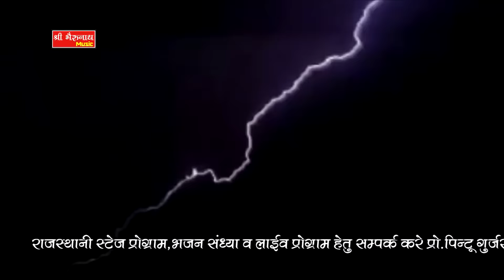Rajasthani Sad Rajsthani 2017 ! प्रीत लगा के मानस ! Marwari Sad ! मारवाड़ी बालम की याद मैं गाते लड़की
Singer : Mamta Rangili
Art : Mamta Rangili & Mahveer
Director : Pawnaji AJmer
Music Mewari Brothers
Producer : Pintu Gurjar
Co. Shree Bharavnath Music

Rajasthani Gorband Music HD Onwer:- Ujjval Chhabra
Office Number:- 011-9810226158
Contact Company (Person) :- Ujjval Chhabra 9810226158 (Sonu)